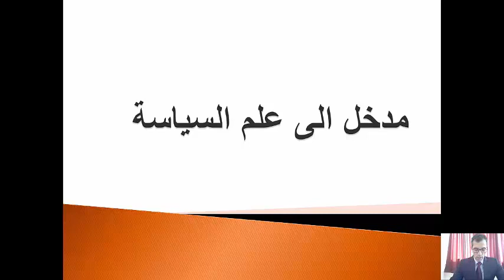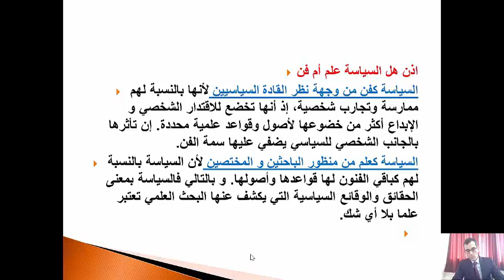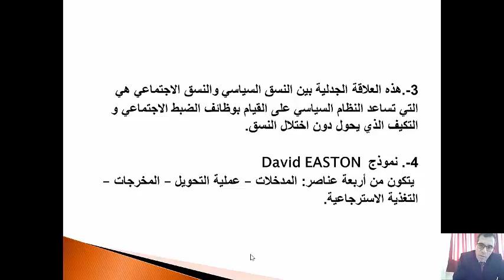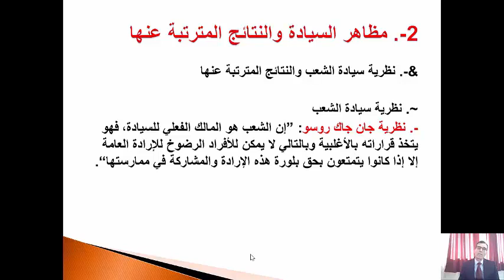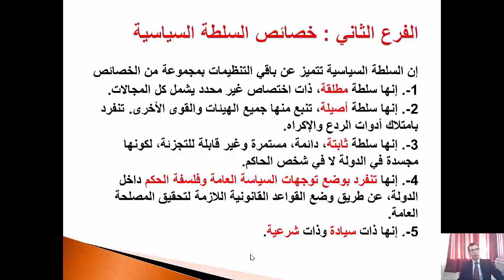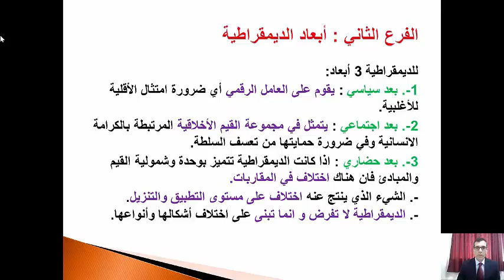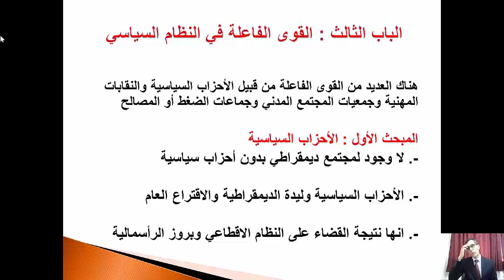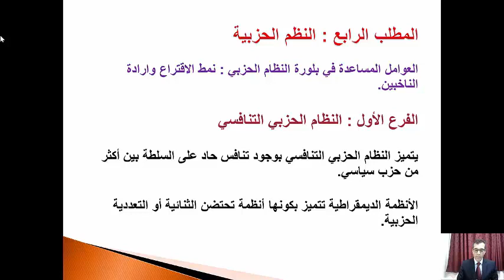مدخل إلى علم السياسة | تقديم : الأستاذ الفاضلي